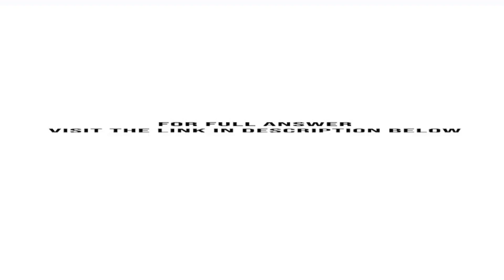George and Weezy received 31 100 of Social Security benefits this year 12 000 for George 19 100 f...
George and Weezy received $31,100 of Social Security benefits this year ($12,000 for George; $19,100 for Weezy). They also received $5,300 of interest from jointly owned City of Ranburne Bonds and dividend income. What amount of the Social Security benefits must George and Weezy ...